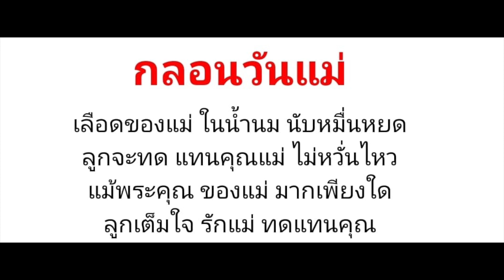คิดนําพ่อแม่ - ปชาบดี พรมสอน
Recorded voice & Mastering by Holls studio